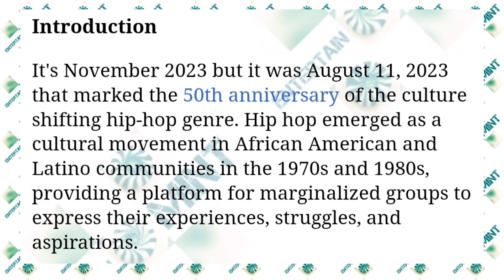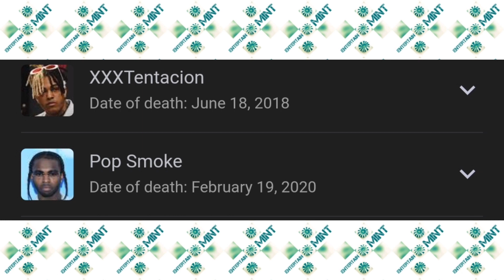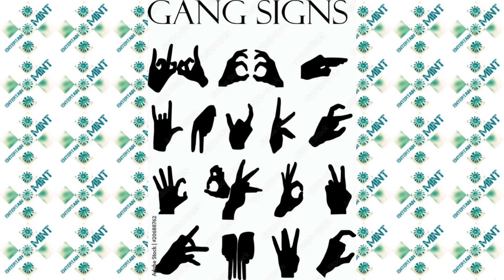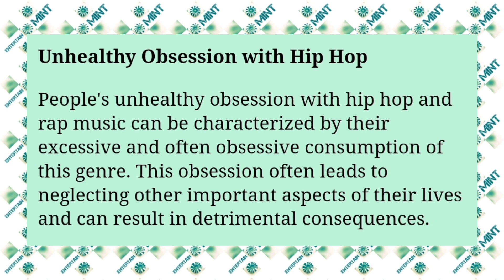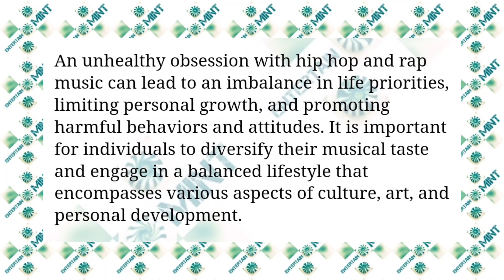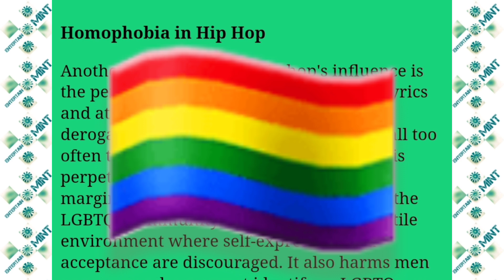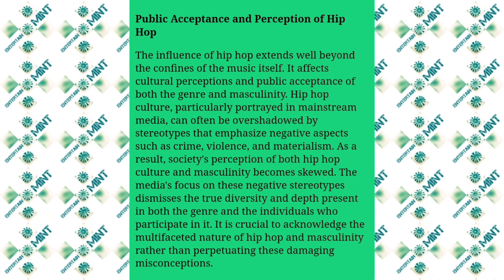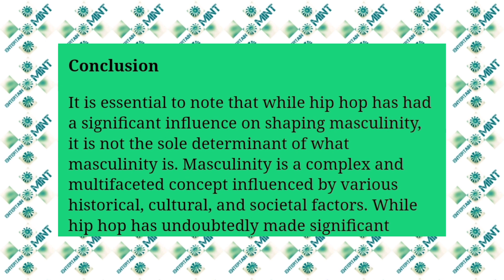The Negative Effects of Hip Hop (The Entertain MINT Press - Audio Article 6)